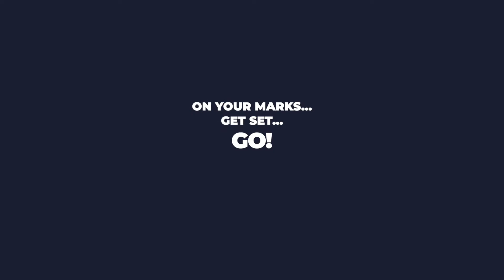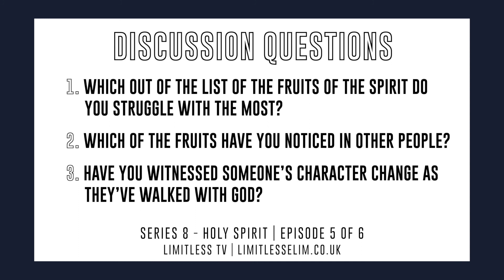Fruit of the Spirit | Limitless TV S8. Ep5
In this episode of the latest series of Limitless TV, Abz and Becca will be looking at the fruits of the spirit. We think it's a super interesting episode filled with great content, teaching and some practical discussion questions. be sure to check it out.

This is the fifth episode in series eight of Limitless TV, where we're exploring the holy spirit, what it means, what the bible has to say and how it impacts our lives as christians. We hope you found this episode and the whole series encouraging and we'd love you to share this series with your friends. Don't forget to check out the discussion questions at the end of the video.